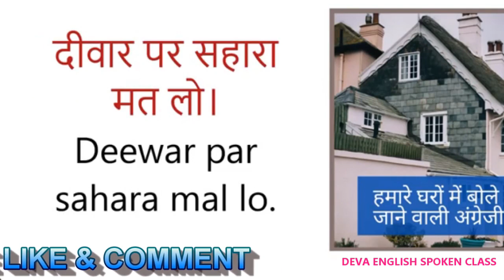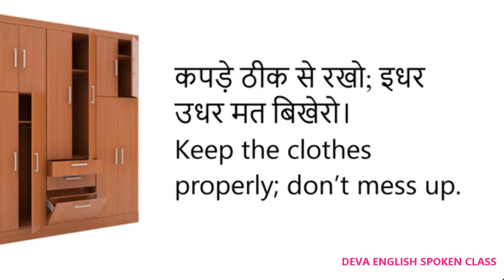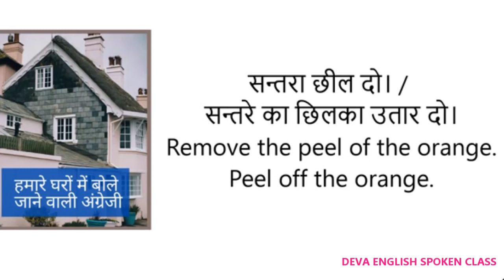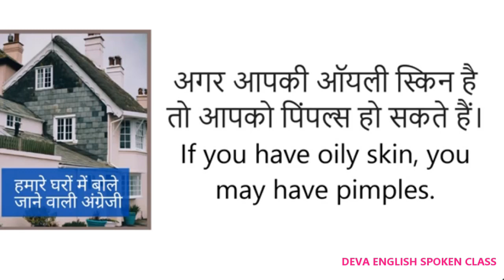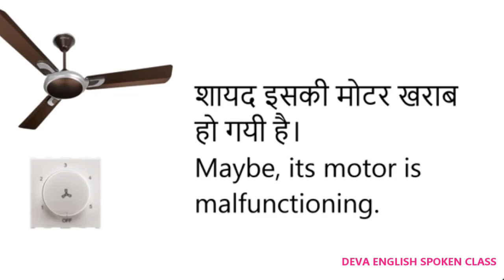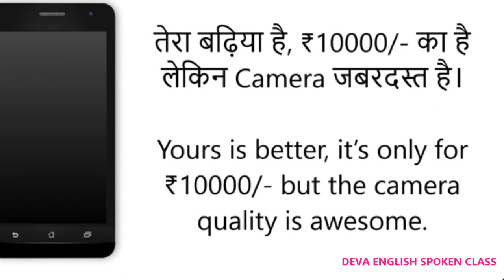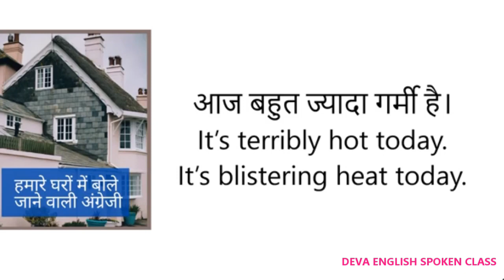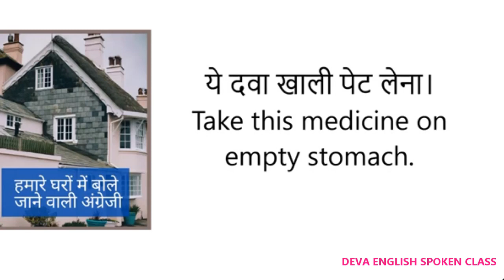CLASS 258 ये सिख लिया तो इंग्लिश बोलना पक्का घरो में रोज बोली जाने वाली इंग्लिश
dosto ye hamara education channel hai jisme english asaani se sikhne ke tarike bataye jaate hai aur hamara har video step by step hota bilkul ek real class ki tarah dosto agar aapko achha lage toh like karna share karna comment karna aur mere channel ko subscribe kar dena agar aap english sikhna chahte hai toh deva english spoken class ka regular video dekhiye ENGLISH SIKHNE KA SABSE ASAN TARIKA english kaise sikhe hindi se english kaise sikhe